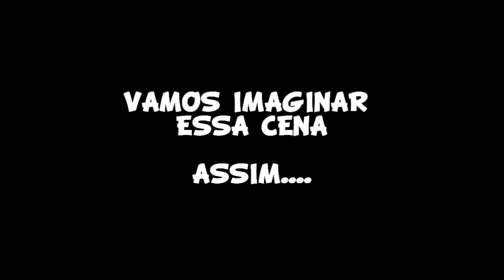EITA CUZÃO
●Skype: Renisinho
●Social Club: Reni97
●Steam: Reni97